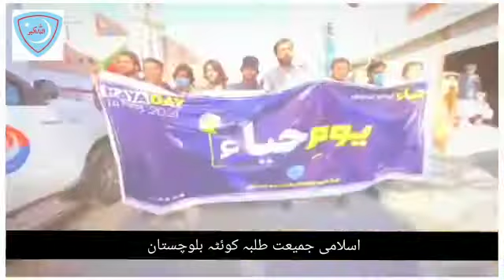Haya Day Islami Jamiat Talaba Quetta Blochistan Ye Kam Subho Sham Krna Haya My Culture Ko Aam Karna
Video from Salahudin Inqilabi